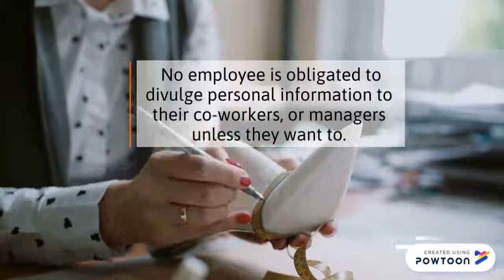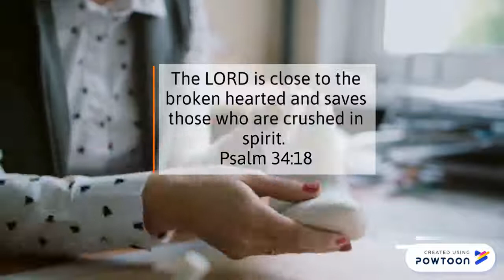Life After a Miscarriage PRODUCTIVITY | Inspirational Motivational Videos About Life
Workplace productivity can dip as a result of physical and emotional pain.  There are many ways to cope after a loss...

Create policies were taking time off is permitted. A miscarriage is also considered a death!

Acknowledge the person's loss:
establish a safe workplace environment.
Ensure confidentiality.

 No employee is obligated to divulge personal information to their co-workers, or managers unless they want to.

Listen and watch for "I need your help" signals or clues.

Question:
Have you had your miscarriage or loss story told without your consent?

Pain comes in two different ways: physical and emotional.
 Dealing with loss at work is not recommended, due to the range of emotions.

Delegating some of your responsibility, and taking time to heal yourself!

Scripture of the Day:

The LORD is close to the broken hearted and saves those who are crushed in spirit.
Psalm 34:18

Helping you through the difficult times.

Credits

Created by: Denise Bramble
Photo by: Pixelman
Photo by: Pavlofox

Like it, or dislike

TW – Twitter.